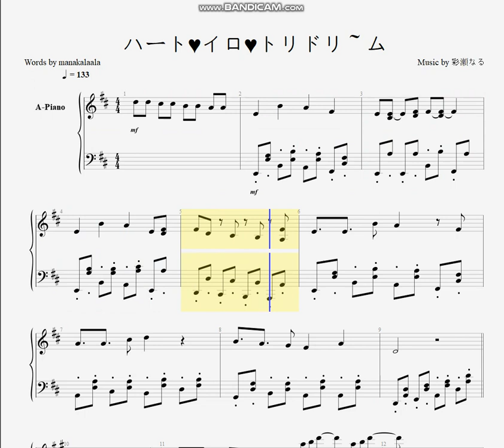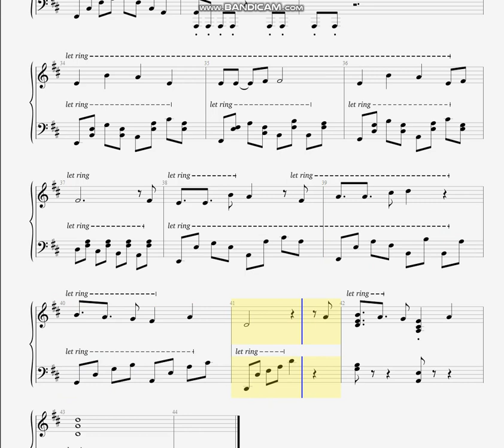彩瀬なる ハート♥イロ♥トリドリ～ム ピアノ楽譜 해피나루송 피아노악보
악보 다운로드 링크는 아래에
楽譜のダウンロードは下のリンクにて

피아노 소리를 바꿔보았습니다. 저번거랑 비교하여 조금 나아졌는지
의견 부탁드립니다.
ピアノの音を改善してみましたが、以前と比べてどうですか？